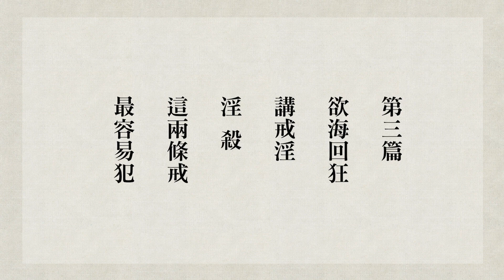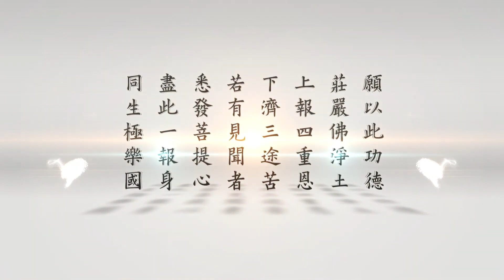悟道法師 《修華嚴奧旨妄盡還源觀》節要習講 100 經典就是好老師